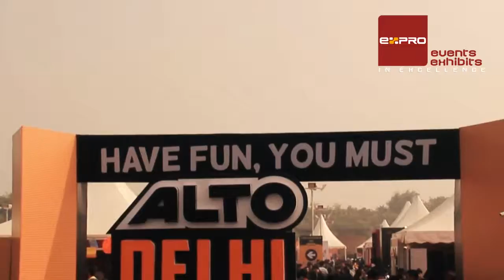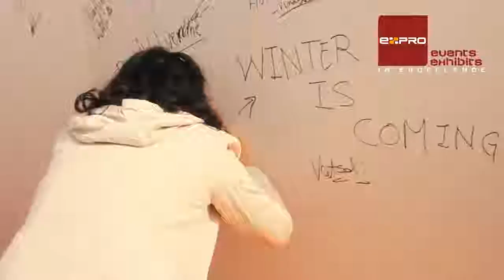Comic Con 2016